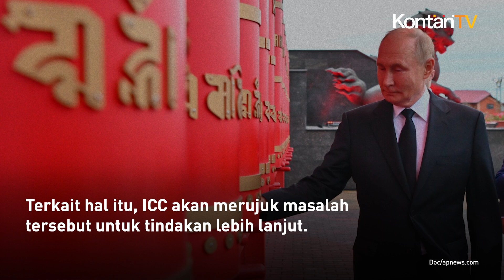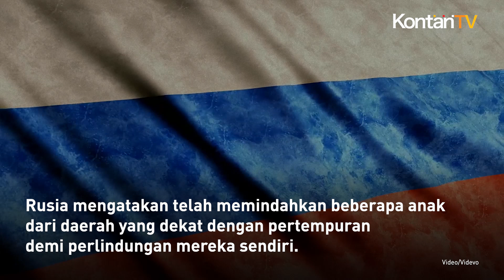Gagal Tangkap Putin, Ini Langkah yang Diambil ICC untuk Mongolia | KONTAN News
Pengadilan Kriminal Internasional (ICC) pada Kamis (24/10/2024) menuduh negara anggotanya, Mongolia, gagal menangkap Presiden Rusia Vladimir Putin selama perjalanan ke negaranya pada bulan lalu.

Terkait hal itu, ICC akan merujuk masalah tersebut untuk tindakan lebih lanjut.

Mengutip AFP, Putin mengunjungi Ulaanbaatar pada awal September meskipun ada surat perintah penangkapan yang dikeluarkan terhadapnya oleh pengadilan yang berpusat di Den Haag.

Surat perintah penangkapan itu dikeluarkan atas dugaan deportasi ilegal anak-anak Ukraina setelah pasukannya menyerbu negara itu pada tahun 2022.

"Pengadilan Kriminal Internasional menemukan bahwa, dengan kegagalan menangkap Tuan Putin saat dia berada di wilayahnya dan menyerahkannya ke Pengadilan, Mongolia telah gagal mematuhi permintaan Pengadilan untuk bekerja sama," kata ICC dalam sebuah pernyataan.